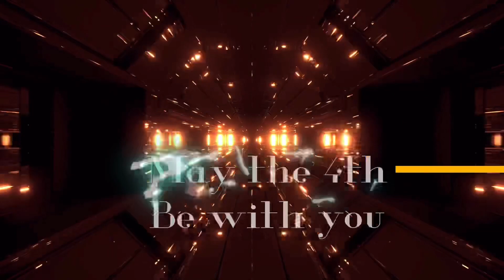Let’s 💬 | Star Wars Day 2023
Let’s 💬, Star Wars Day 2023, May 4th, Claire Haire? , Disney Plus, Star Wars 2, Hayden christensen, Natalie portman, Black girl cosplay 2023

0:00 Space
0:20 May the 4th be with you
3:00 Attack of the Clones
8:00 Box Office Talk